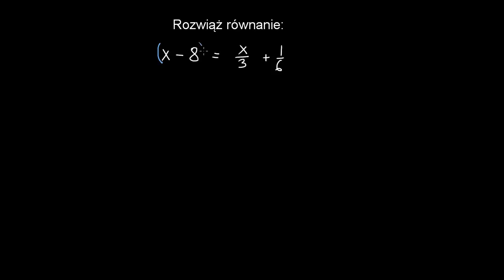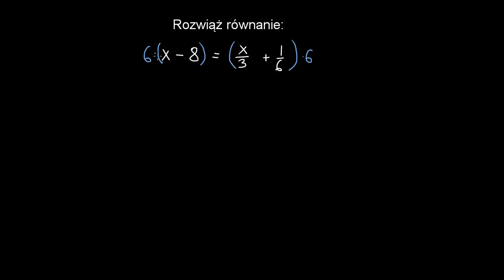Przykład rozwiązania równania liniowego